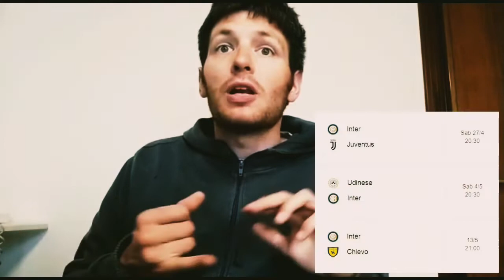Sfida per la zona Champions, chi vincerà?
Tante contendenti per soli 4 posti,  a parte Juve e Napoli, chi altra andrà in Champions League?

Se non hai altro da fare di meglio nella vita. :)
Seguici: